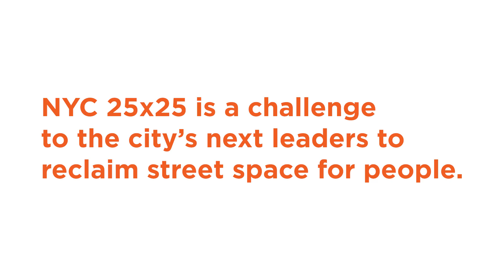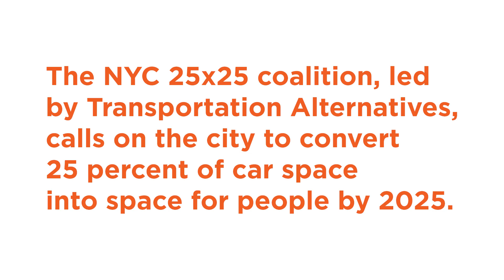How NYC 25x25 helped make a major street in the Bronx safer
Meet Felix Rojas, from Holy Spirit Church and Bronx Health REACH partner. Grandcourse is a major street in the Bronx where Holy Spirit Church is located. After mass, church parishioners could not get across the street safely due to traffic. Felix teamed up with us to advocate to develop islands to make this major street safe for the community. Simple design have huge effects on community and NYC 25x25 is geared towards creating meaningful change to public streets around us.